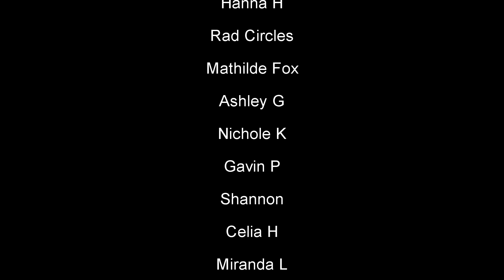DOROTHY vs ALICE Princess Rap Battle (Reaction!) : They Got Bars For Days!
Hello everyone, thank you all so much for stopping by the channel!  Today we're going to be taking a look at one of Whitney Avalon's Princess Rap Battles.  Huge thank you to Jeremy, my amazing patron for this request.  I know vaguely of Whitney Avalon from Edgar Allan Poe's Murder Mystery webseries, but I can't wait to see more of what she's got!

Broadway 1,000 piece Jigsaw Puzzle:

Broadway Tote Bag:

Be A Broadway Star Boardgame:

Broadway Musicals Charm Bracelet:

567 Broadway! A New Musical Workout DVD: